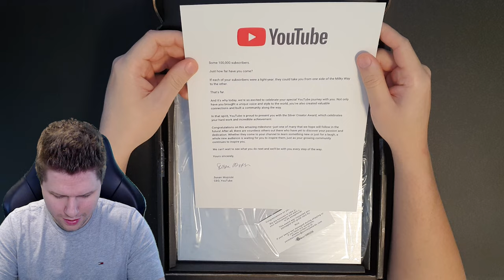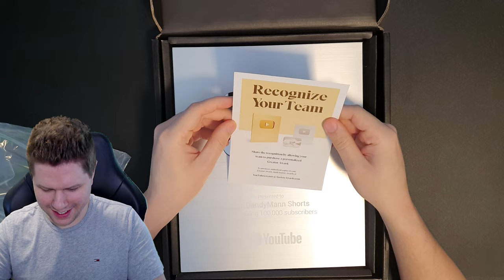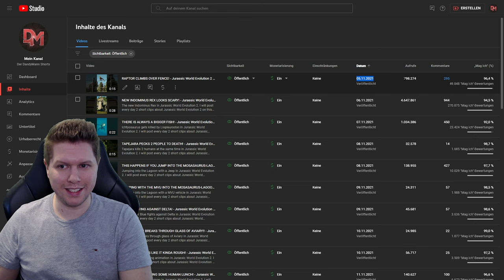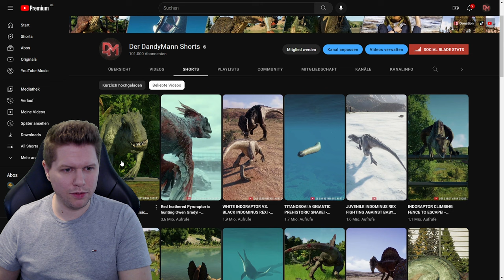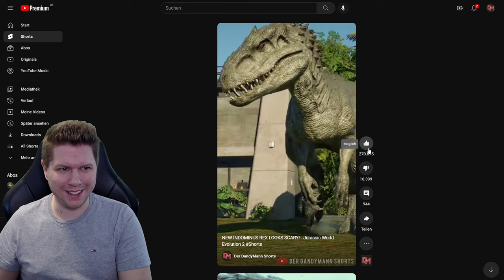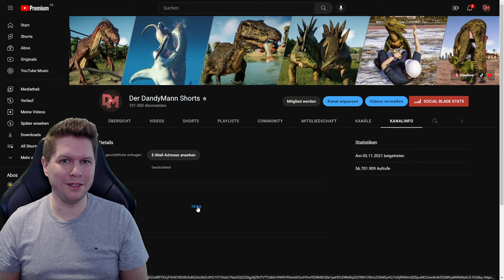100.000 ABONNENTEN in unter einem Jahr! - YT SILVER PLAY BUTTON UNBOXING